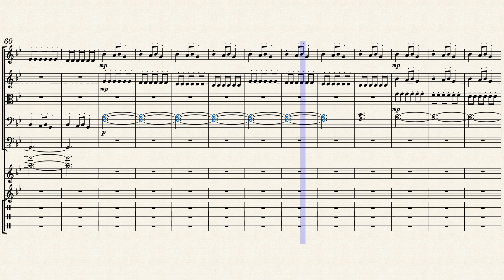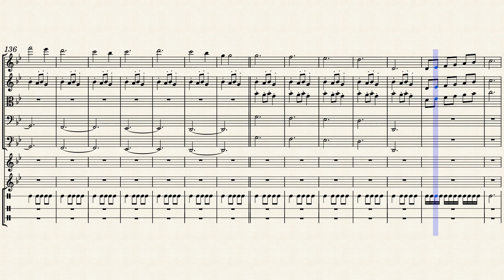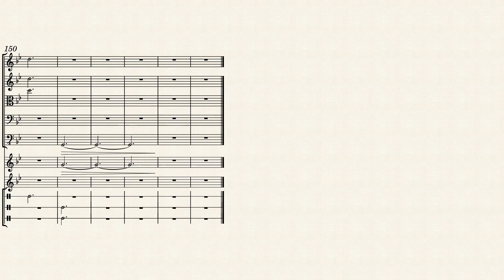Carol Of the Bells – Mykola Leontovych Carol Of The Bells Epic Trailer Version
One day I Listened To Samuel Kim's Version of Carol Of The Bells, and I said, I know what he can do but I want to know what I can do. So I stayed up until 6 in the morning, listening and writing this piece, now I have my version of Carol Of The Bells.

Credits:
Original Composer: Mykola Leontovych
First Arranger: Samuel Kim
Final Arranger: Jordan A. Aaron